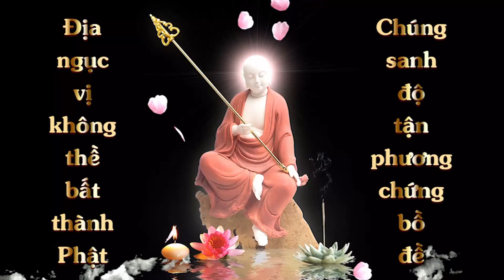Vẽ tranh Địa Tạng Bồ Tát lần 1 | Ngọc Phúc | Cộng Đồng Địa Tạng Bồ Tát